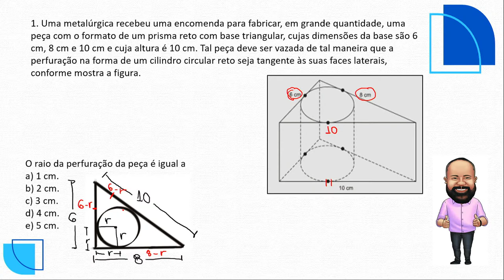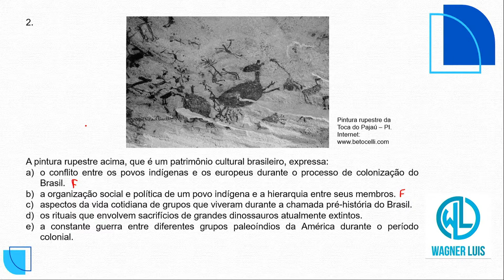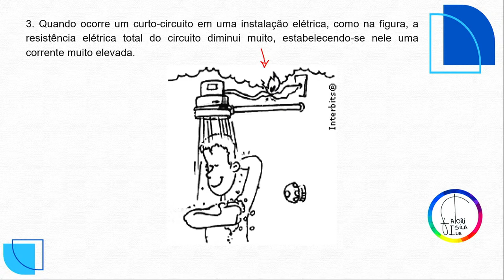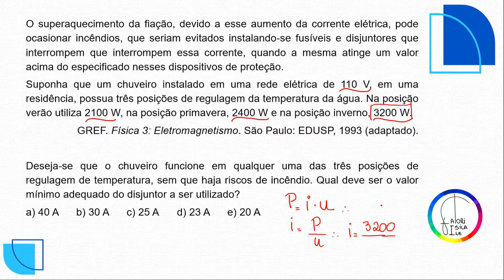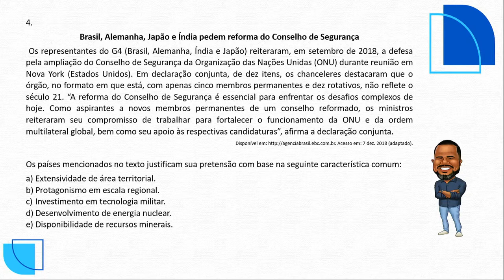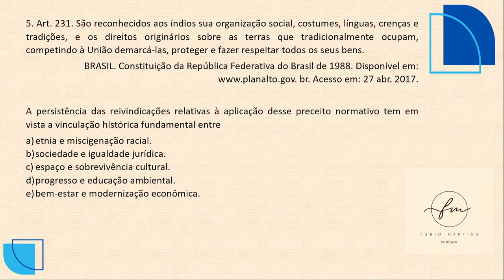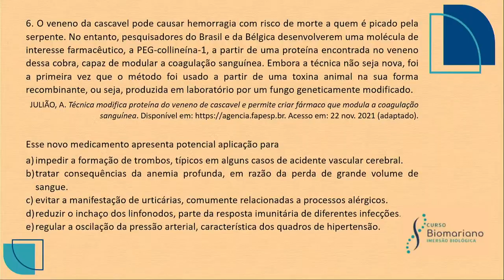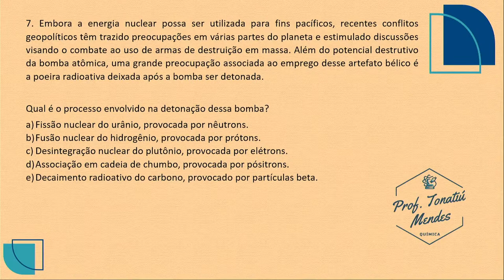Enem no papo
Resolva as questões do Enem de forma descontraída e focada na aprovação!